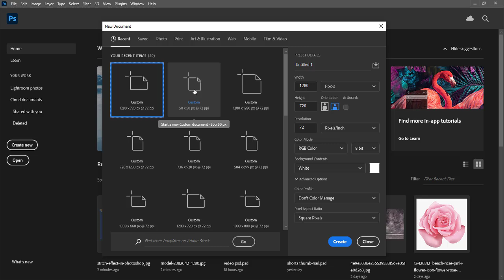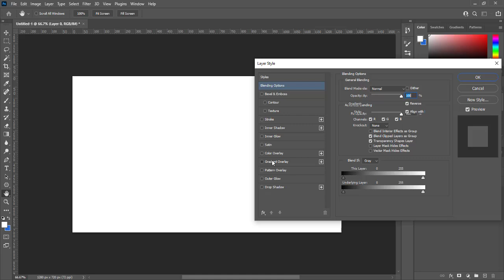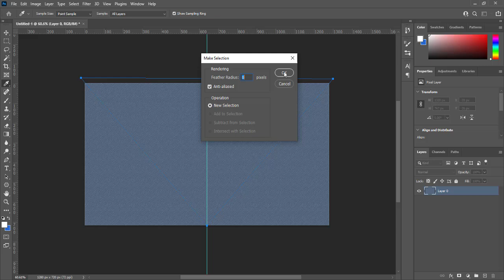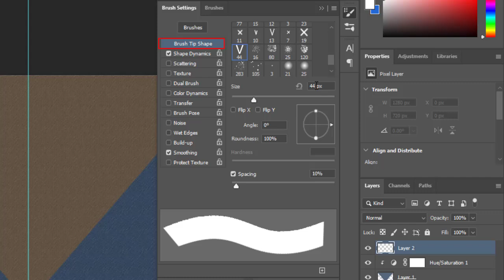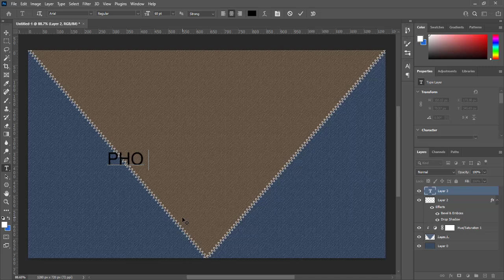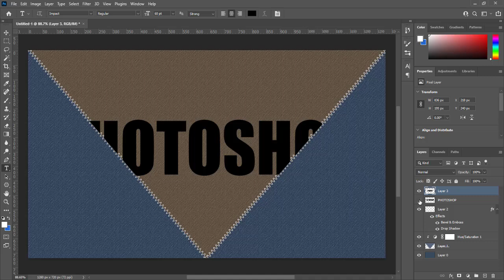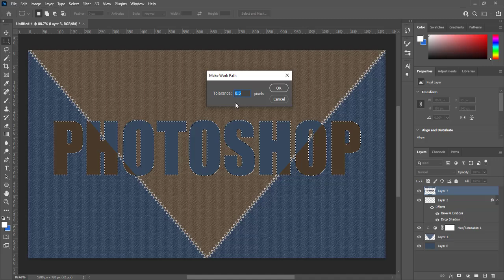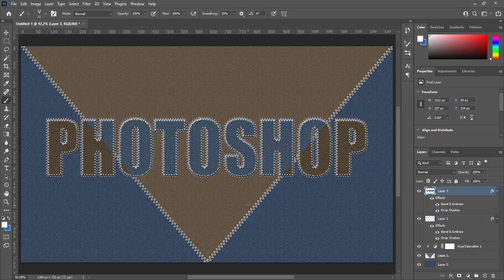Stitch Effect in Photoshop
Learn how to create stitch effect  with photoshop 2021. Break down every option and secret of tool has to offer so that you can choose the one that works best for you.